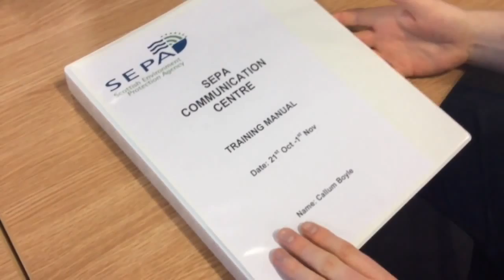Introduction to SEPA's Contact Centre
An introduction to the staff who keep SEPA's Contact Centre running. They're there 24 hours a day, every day of the year, to answer calls. If you've ever phoned Floodline, Dump Dumpers, or called to report a pollution incident, you've probably spoken to someone at our SCC.